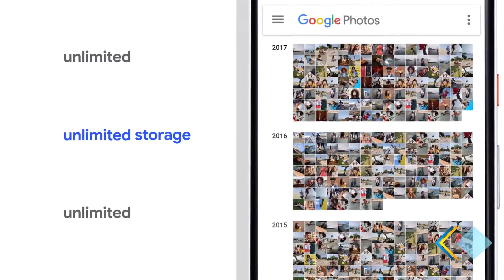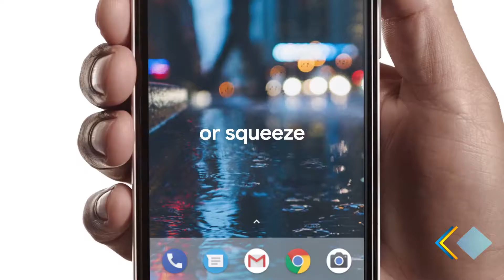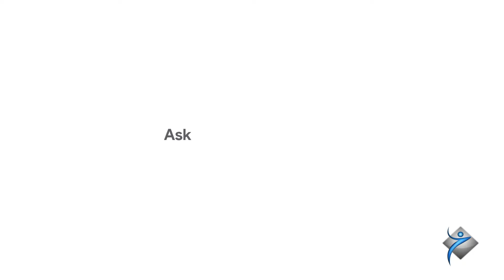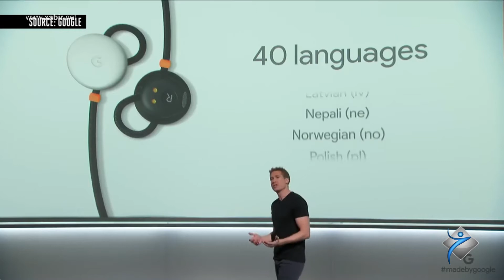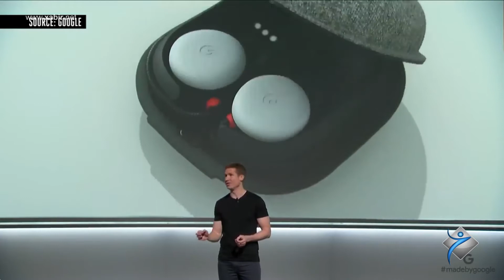Hi TECH - Conference Google 2017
گرنگترين وه‌شانێن گوگلى ل كونگرێ گوگلى يێ سالانه‌